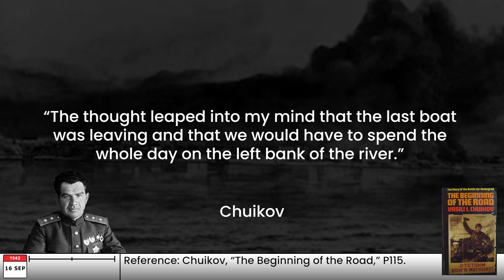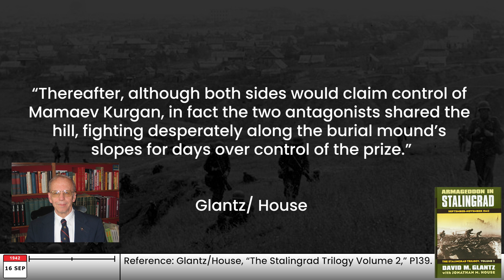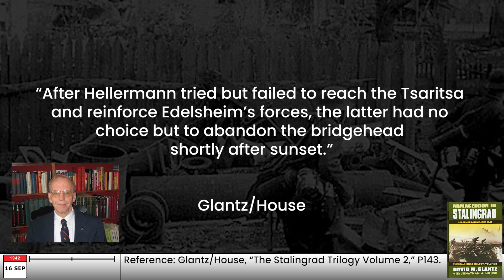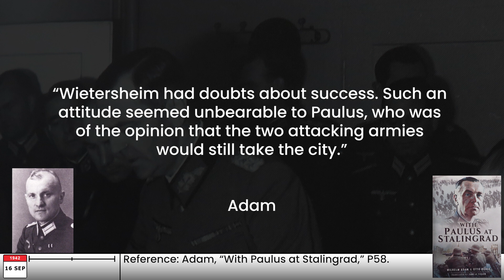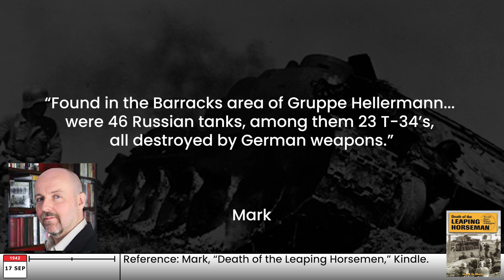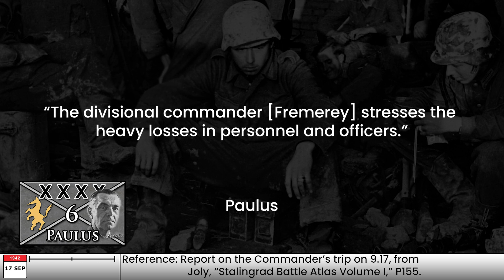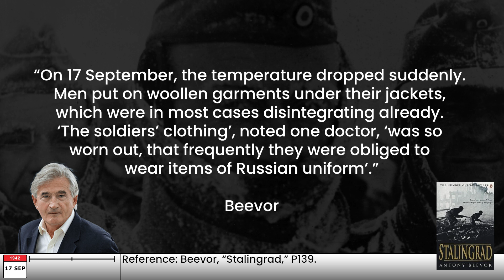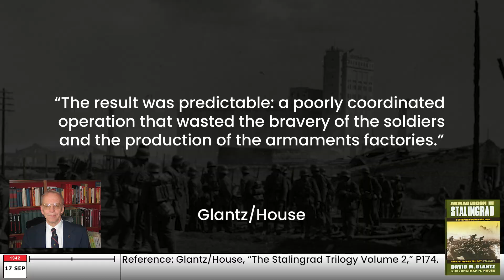Devils in the Grain Elevator | BATTLESTORM STALINGRAD E21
The Stalingrad Grain Elevator first fell to the Germans, then was retaken by the Soviets, who were described as 'devils' by one of the German soldiers fighting for the 94th Infantry Division. Meanwhile, the battle for Mamaev Kurgan continues, as does the fight for the centre of the city. Finally, as Paulus removes Wietersheim, Zhukov and Eremenko prepare for the 2nd Kotluban Offensive - the third attack in the area. Will it succeed?

The MAPs for this series were created by Terri Young, and the video was edited by her too.

📚 BIBLIOGRAPHY / SOURCES 📚

⭐ SUPPORT TIK ⭐

ABOUT TIK 📝